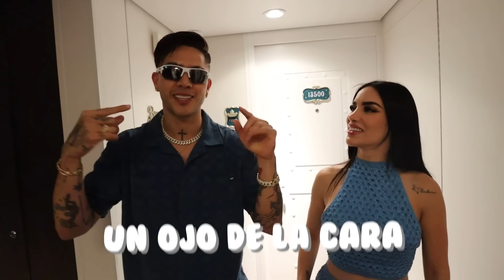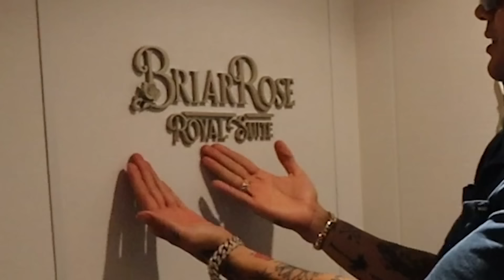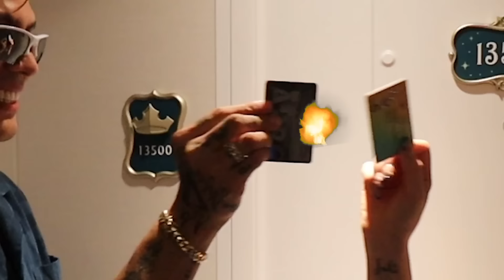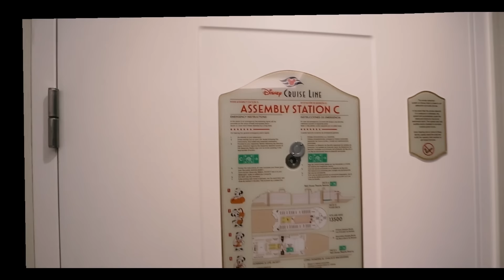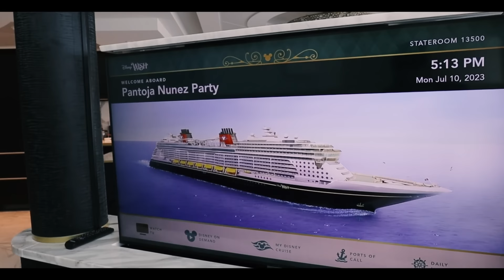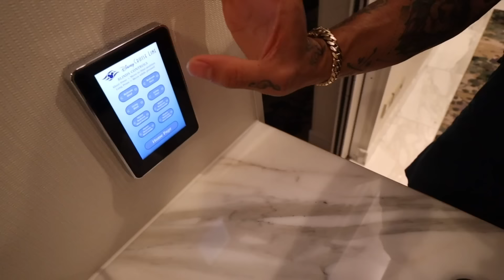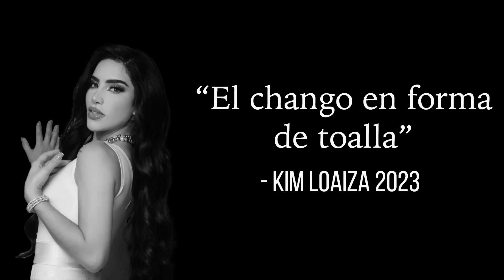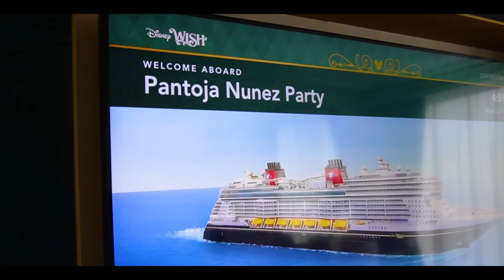HABITACIÓN DE 1 MILLÓN DEL CRUCERO 💵 Room tour 🚢 Jukilop | Juan de Dios Pantoja